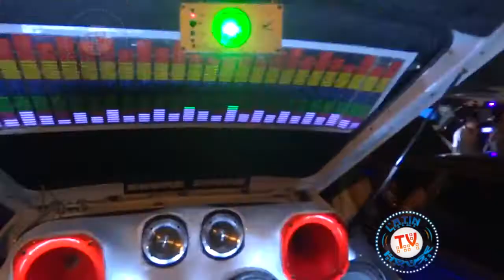Intro Car Audio In Zarzal - La Paila - HD 720p Octubre 6 2013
6 Octubre De 2013
Video Aficionado Víctor Alexander (Dj MixTr Ultra)
Nota; Edición Básica... 1